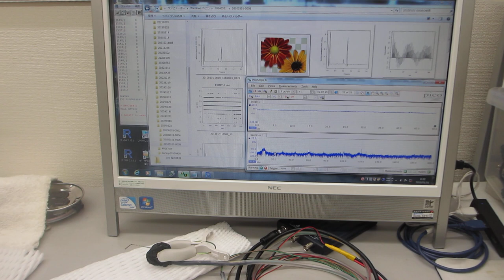超音波発振制御プローブによる表面弾性波の伝搬特性を確認する実験（超音波システム研究所）